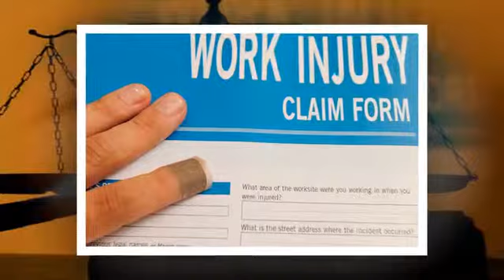Social Security Lawyer | Muskegon, MI -- Bleakley Law Offices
Working with a social security lawyer means you're taking the legal actions that are best for you. The Bleakley Law Offices are ready to help.

About Bleakley Law Offices:
Bleakley Law Offices, P.C. has been providing legal representation to clients throughout the state of Michigan since 1999. Our attorneys welcome cases involving many areas of the law and are dedicated to achieving what each client is entitled to.